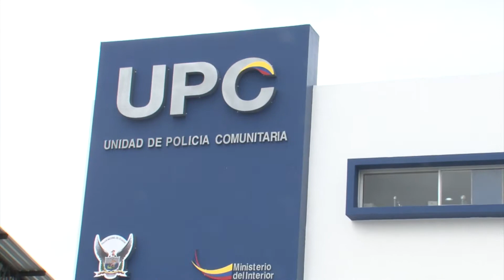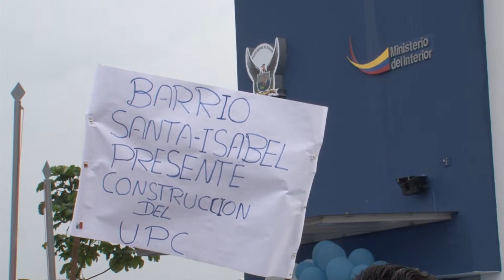Rueda de prensa: Seguridad de Sucumbíos y Orellana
Dos comunidades marginales y rurales de las provincias de Sucumbíos y Orellana, respectivamente, fueron las dos primeras en ser atendidas por el Gobierno Nacional con su estrategia integral de seguridad.